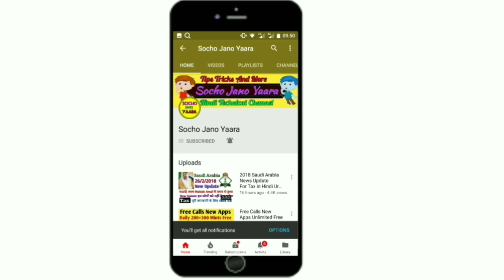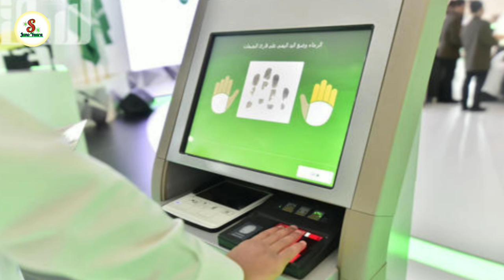13-10-2018 Saudi Arabia Letest Update Riyadh Airport New Machine Hindi Urdu,,By Socho Jano Yaara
Saudi Arabia Letest Update Riyadh Airport New Machine 2018,,
Saudi Arabia Daily News Updates,,
Saudi Arabia Daily News,,,
Dosto Ye video agar ap Saudi me rehte hai to Apke thodi Khas hai,,
Is video ko ek bar Zarur dekhe,,
Saudi Arabia Me Riyadh Airport par Ek new machine lagayi gayi hai,,
Usse hum SAB ko kha faida Hoga is video me yahi bataya hai to,,
Is bare me ap Zarur Jane kafi Acha Rhega Apke liye,,